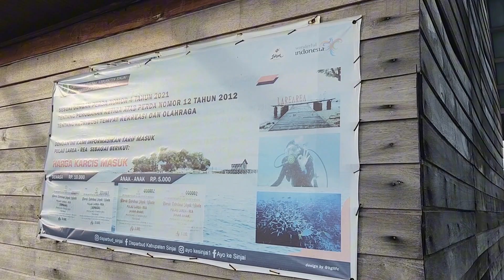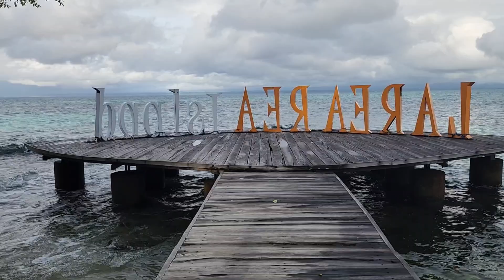LAREAREA, Pulau Tak Berpenghuni di Kabupaten Sinjai - Sulawesi Selatan